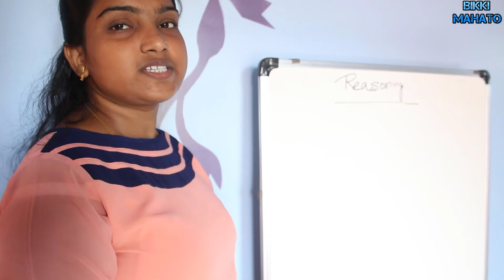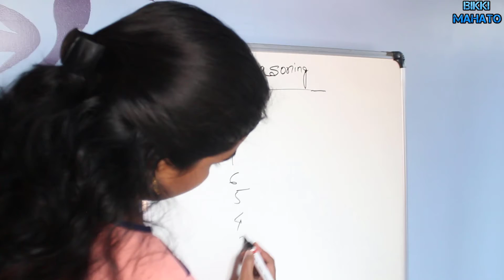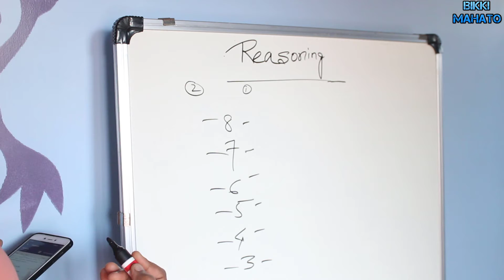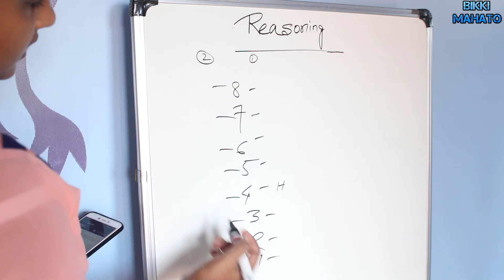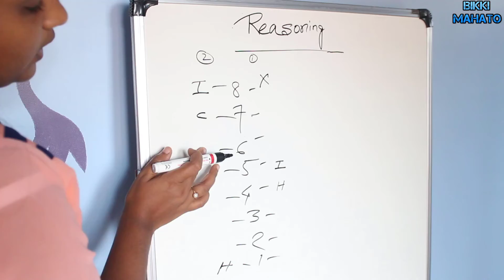Seating Arrangement - 3 | Reasoning Aptitude | Banking Exam Classes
In a building with eight floors there live eight people namely A, B, C, D, E, F, H, and I such that persons do not live on adjacent floors if their name start with letters which are consecutive letters in alphabetical series. Only one person lives on a floor. The lowest floor is numbered 1, above it is 2, and so on.
H lives on a floor number which is a perfect square. Number of people who live above H are equal to number of people live below I. B is two floors below C who lives immediately below I. Two people live between B and D.